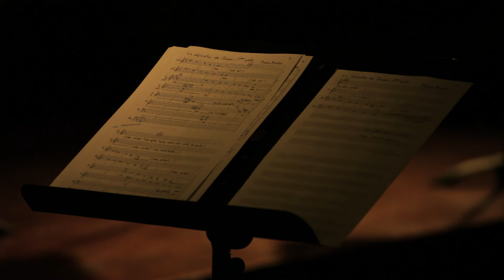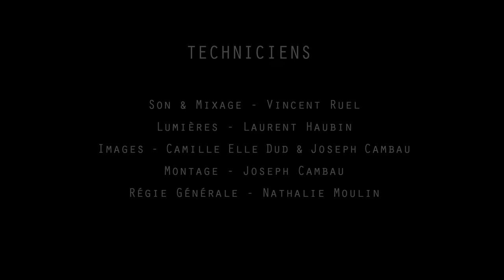Lux Aeterna - Josquin Desprez / Ensemble Métamorphoses - A V e C - dir. Juliette de Massy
Célébration des 500 ans de la mort de Josquin Desprez à Sainte-Croix-Vallée-Française.
 Concert du 27 Août 2021

Josquin Desprez :
- Missa Malheur me bat

Maurice Bourbon :
- Déploration de Josquin

Ensemble Métamorphoses / La chapelle des Flandres
AKarena Voces / Atelier vocal en Cévennes
Direction Juliette De Massy

Musiciens :
- Corinne Bahuaud
- Noémie Capron
- Juliette De Massy
- Fabrice Foison
- Paul Garnier
- Simon Heberle
- Maïlys Hercod
- Vincent Lievre-Picard
- Bogdan Nesterenko
- Philippe Roche
- Jesùs Rodil
- Marcio Soares Holanda

Techniciens :
Son & Mixage / Vincent Ruel
Lumières / Laurent Haubin
Images / Camille Elle Dud & Joseph Cambau
Montage / Joseph Cambau
Régie générale / Nathalie Moulin

Financé par la Fondation d’entreprise AG2R LA MONDIALE pour la vitalité artistique.